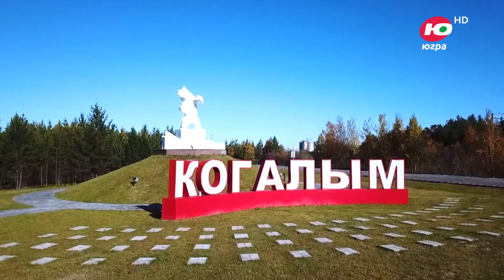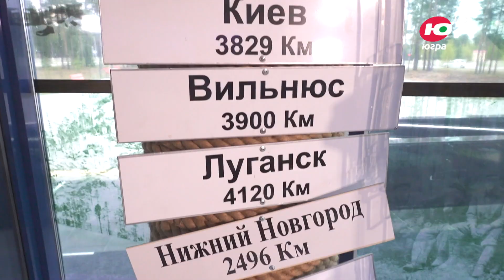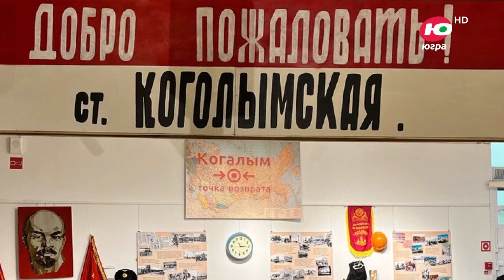Музейно-выставочный центр в г. Когалыме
Этот центр непременно рекомендуют к посещению всем гостям Когалыма. Чтобы такой Музейно-выставочный центр появился в городе, надо было не просто объединить два имевшихся музея, а применить еще в показе их экспонатов смелые дизайнерские решения и технологии.